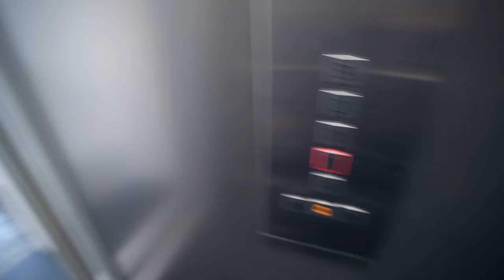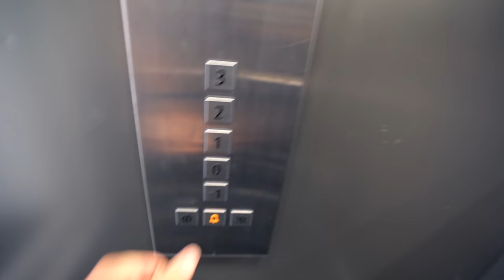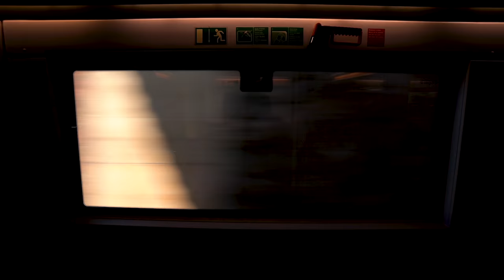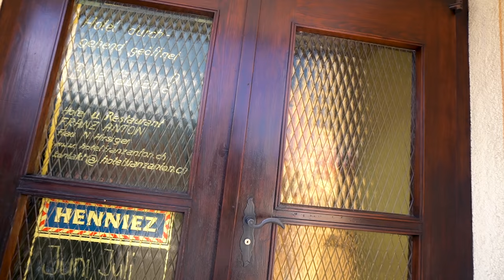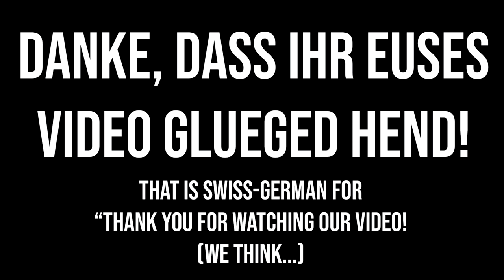LONG JOURNEY TO OUR 93rd COUNTRY (8 trains and a bus)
After a LONG, cold, rainy day, a massive rockslide turned our short 2 hour train journey from Zermatt to Interlaken into a 3 day train journey to our 93rd country! ️

Travel vlog 653 | Zermatt, Switzerland | Country #92/100 | Filmed August 2019

Track names in order:
“Reef Break”
“La Fosca”
“Little Liberty”
“Too Fast”